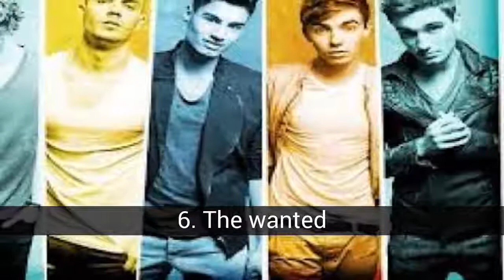Ranking de las mejores boybands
Vota por tus favoritos :)  Añadidos recientemente: Union J & Linkin park  Añadidos [20/05]: Mcfly, OneRepublic,  Fall Out Boy,  Honor Society & The Script  [20/05] Incorporado GIRLBANDs: Fifth Harmony, Stooshe & Little Mix

En la lista de ranking de las mejores boybands tenemos:
1. Jonas Brothers
2. One Direction
3. Coldplay
4. Maroon 5
5. Big time rush
6. The wanted
7. Green day
8. Paramore
9. Linkin park
10. 30STM
11. Little Mix
12. Union J
13. Tokio Hotel
14. Mcfly
15. One Republic
16. Fifth Harmony
17. Fall Out Boy
18. The Script
19. Honor Society
20. Stooshe

1. Jonas Brothers
BANDA

2. One Direction
BOYBAND

3. Coldplay
BANDA

4. Maroon 5
BANDA

5. Big time rush
BOYBAND

6. The wanted
BOYBAND

7. Green day
BANDA

8. Paramore
BANDA

9. Linkin park
BANDA

10. 30STM
BANDA

11. Little Mix
GIRLBAND

12. Union J
BOYBAND

13. Tokio Hotel
BANDA

14. Mcfly
BANDA

15. One Republic
BANDA

16. Fifth Harmony
GIRLBAND

17. Fall Out Boy
BANDA

18. The Script
BANDA

19. Honor Society
BANDA

20. Stooshe
GIRLBAND